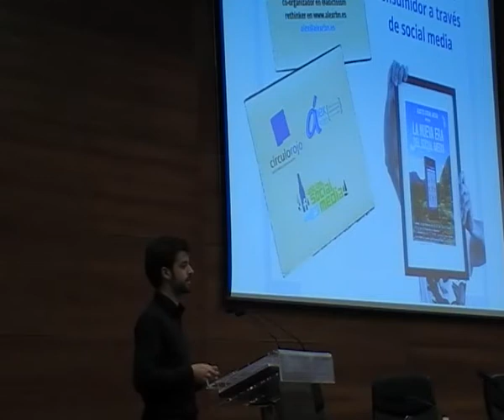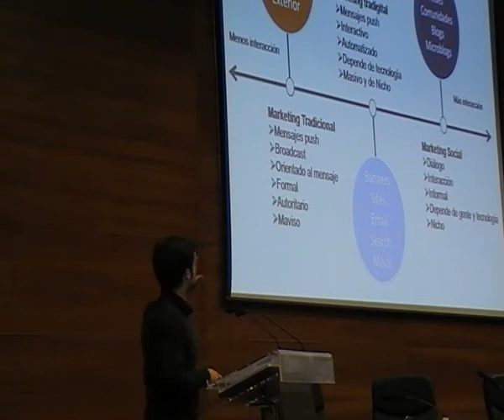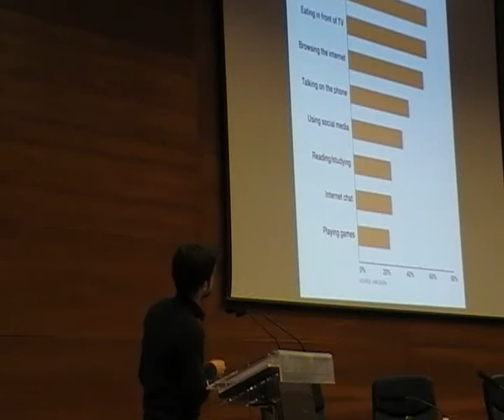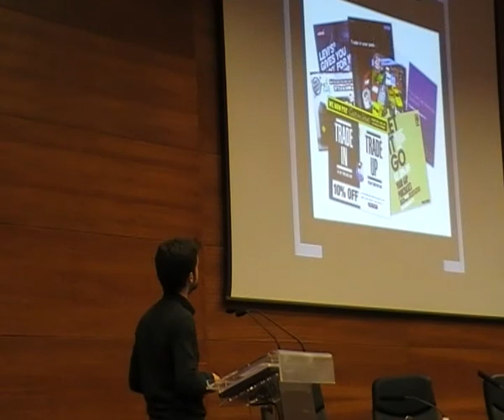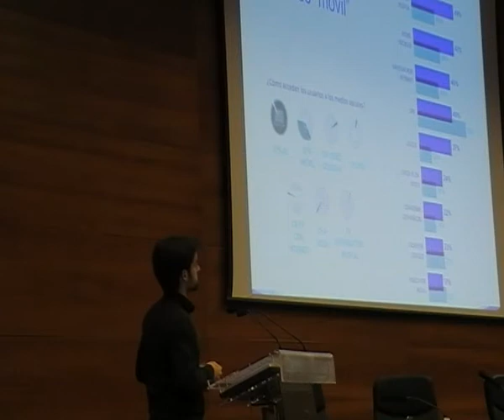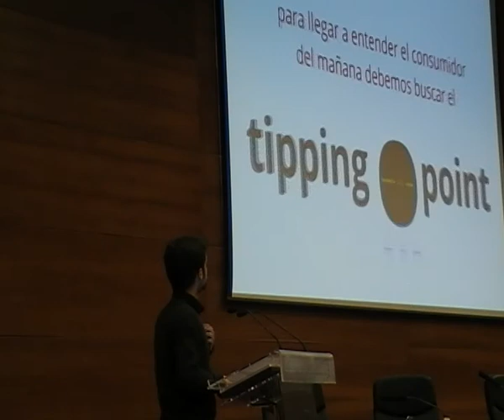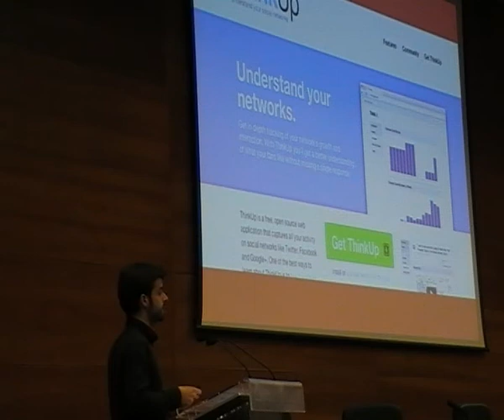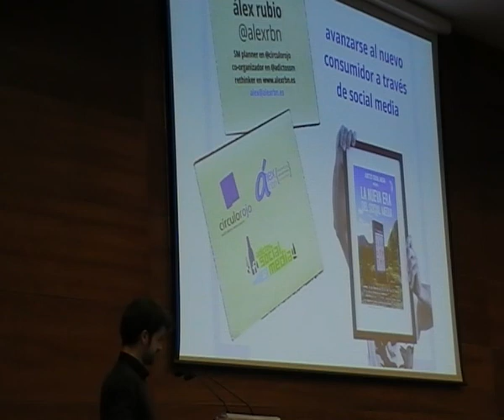Alex Rubio en Adictos al Social Media Sevilla